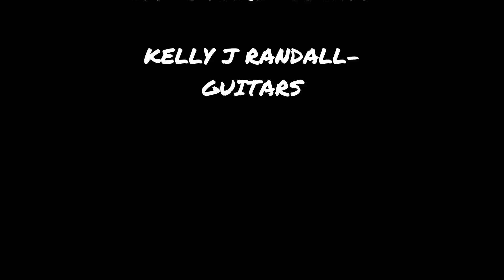The Bridge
From the 1979 Anthem album: "Won"
Written and Produced by Kelly J Randall
Performed by Anthem:
Mark Vanschagen- drums
Clark Oliver- bass
Jim O'Hare- vocals
Kelly J Randall- guitars